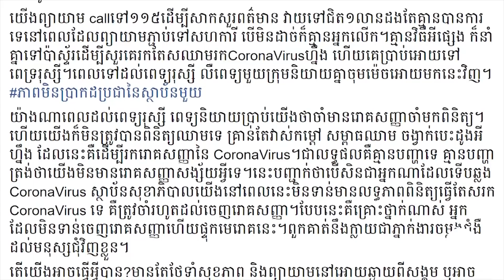និស្សិត​ខ្មែរ​មក​ពី​ចិន​ រិះ​គន់​មន្ទីរ​ពេទ្យ​ថា​ ធូរ​លុង​ក្នុង​ការ​ពិនិត្យ​រក​មេ​រោគ​កូរ៉ូណា